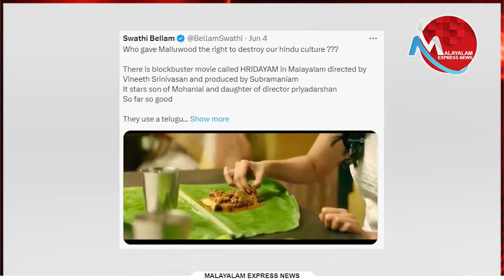ഇനി ബീഫ് കഴിക്കുമ്പോള്‍ അറബിക്കുത്ത് പാട്ടിടാം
Tag-Generator-Youtube-malayalam news-global